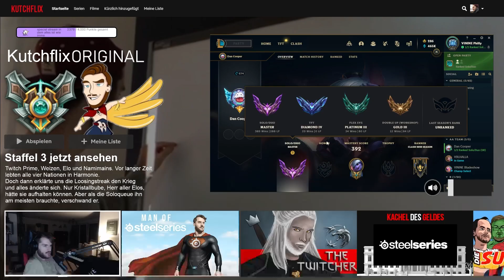Ganz einfach PASSIVES EINKOMMEN (Mit der Westside Strategie)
Kommt in die Whatsapp Gruppe.